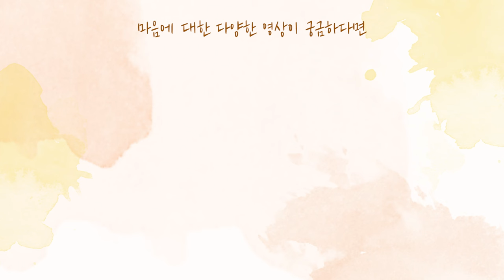[사랑세션💓] AI 전공 10년째… 근데 하기가 싫어요